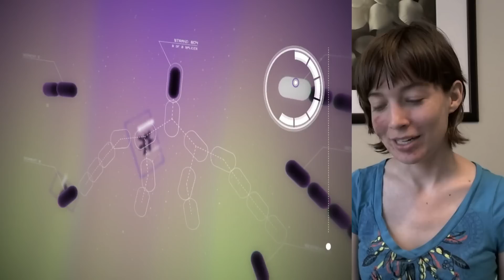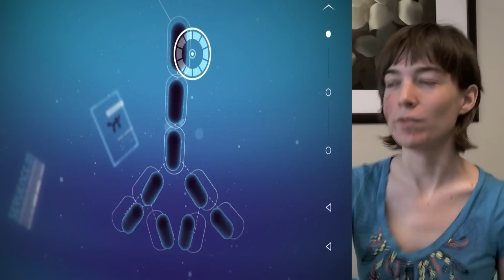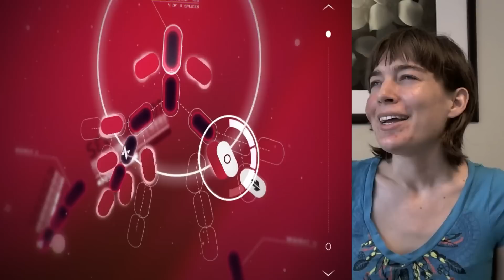Splice: Game Review(Bbg)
Let's all stay positive and do some science... A look at Splice, a fancy puzzle game from Cipher Prime.

Cipher Prime are also the creator's of two other music based games I adore: Pulse and Auditorium so be sure to check out those as well.